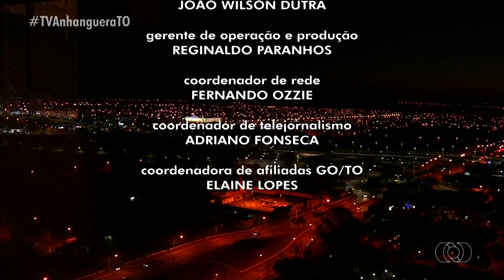Thiago Rogeh vai representar o Tocantins na apresentação do Jornal Nacional | RogehNoJN(25/07/2019)